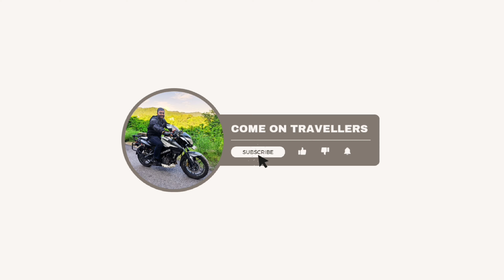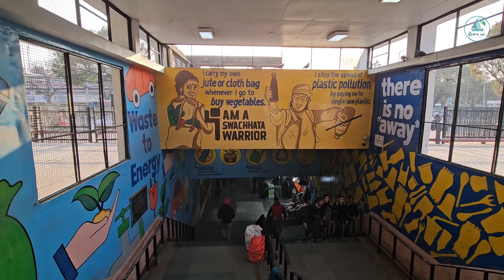Chandigarh Mein Mera Panga Ho gya 😳😳😳